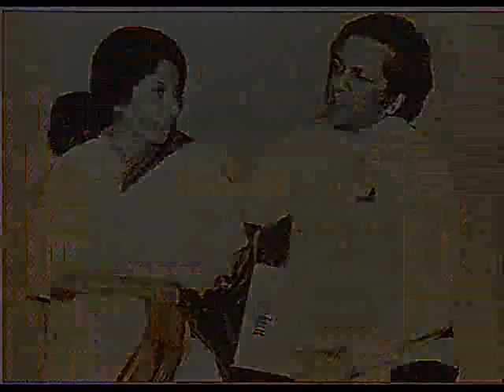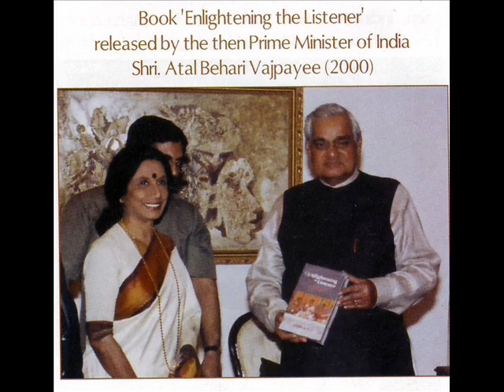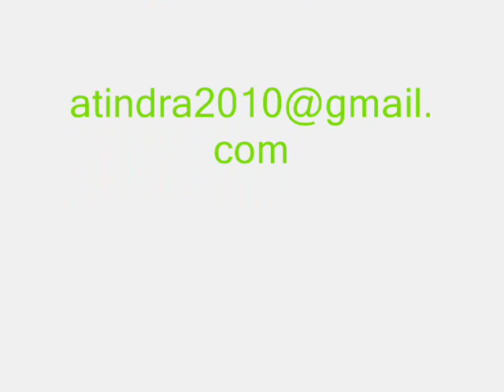Doyen of Classial Music Dr. Prabha Atre Raga Miyan Malhar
Incredible Doyen of Classial Music Dr. Prabha Atre here rendering Raga Miyan Malhar - a rain raga. As a brilliant creative thinker, great performing artist, composer, author and teacher of music, Prabhaji has fetched a distinct place for herself in the creative world, hence she is one of the most prominent artists in the 20th century. Her creative mind, her endeavor has made her distinct from other vocalist of her generation. The doyen of "Kirana Gharana" Prabhaji is blessed with a rich, soul-stirring, sonorous voice, Her vocalizing is in perfect diction and clarity which became a trademark of Prabha Atre. She has performed a major role in popularizing Indian classical vocal music at global level. Some of her compositions becomes tremendously popular amongst listeners. Some of her concepts created new possibilities in the Indian classical music. Her pleasant and dignified presence on stage, her chaste and creative approach, her imaginative play with subtleties of tones and dynamics, her effortless control over intricate yet appealing phrases in aalaap, taan and sargam, her precise articulation of words and stirring portrayal of the emotional themes all together raised her work to the level of extreme superiority. She have also Participated in all Major and prestigious music festivals (government and public), held in India and abroad. She is awarded with several National and international awards like Padmashri, Padmabhushan, Sangeet Natak Academy award, Rashtriya Kalidas sanman, Tagore Sanman, Giants International Award, Godavari Gaurav puraskar and many more. Her admireres and fans conferred her the titles Swarmayee, Gaanprabha and Swaryogini...